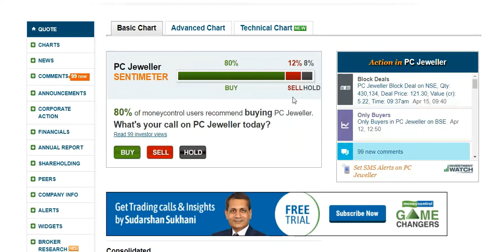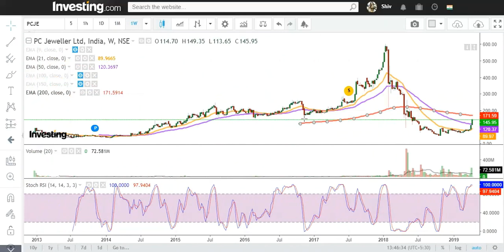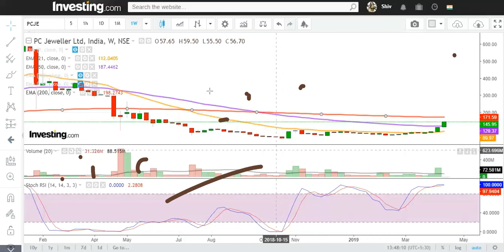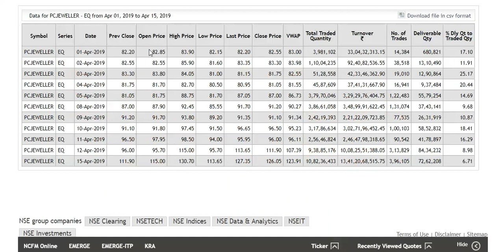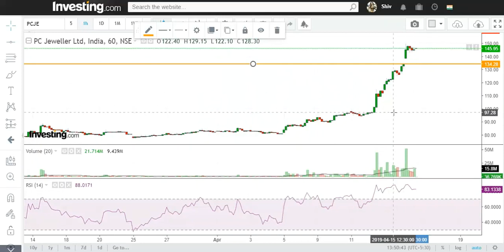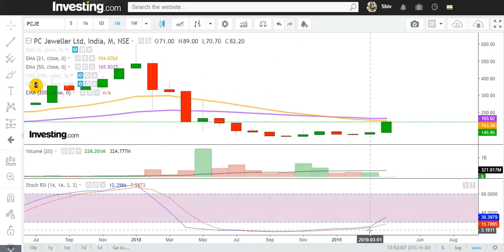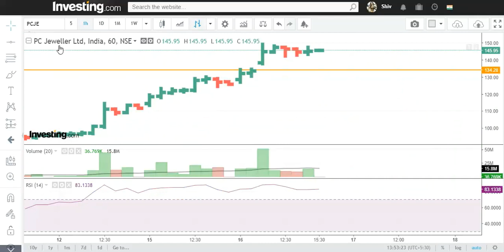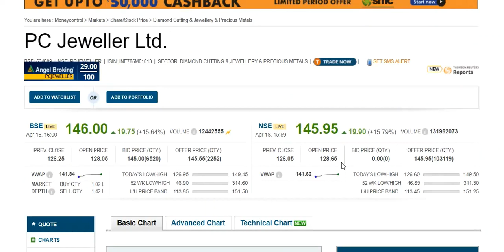PC Jeweller Ltd. अब आगे क्या !!जैसे गिरा था वैसे उप्पर आ रहां हूँ वाच फॉर १९५ !!.